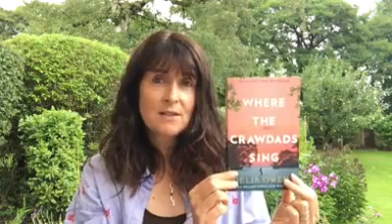Cheshire East Libraries - A Book I Love with Marg - 'Where the Crawdad's Sing' by Delia Owens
Today's Book I Love is a best seller that our reviewer Marg has had multiple people tell her to read! 😂

It didn't disappoint! 'Where the Crawdad's Sing' by Delia Owens a coming of age/murder mystery with absorbing and detailed descriptions of an extremely rural North Carolina. Exploring a myriad of social issues, race and poverty as well as growing up, family life and crime. 🚣‍♀️